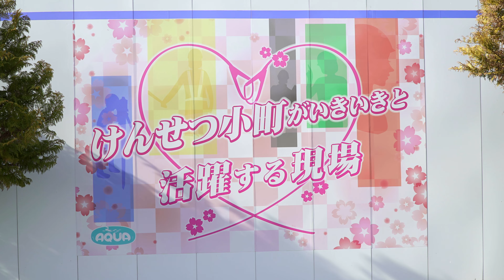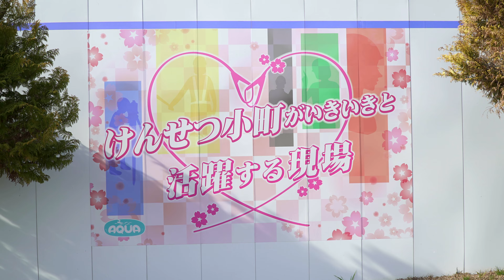ようこそ真衣の部屋へ オリンピックを支える「けんせつ小町」マルチ 鶫真衣 鶫ワールド（東京オリンピックマーチ・東京アクアティクスセンター、カヌー・スラロームセンター）東京消防庁音楽隊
第一画面　日：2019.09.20　場所：日比谷公園小音楽堂　金曜コンサート　曲名：オリンピック・マーチ　作曲：古関裕而　指揮：隊長　邉見浩史　　観客は約1300人満員。
『オリンピック・マーチ』は、1964年の東京オリンピックで各国選手団の入場行進時に流れた行進曲。作曲は、「日本のマーチ王」と称賛された古関 裕而（こせき ゆうじ/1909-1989）。東京消防庁音楽隊
　第二画面　撮影日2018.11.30　辰巳の東京アティクスセンター
けんせつ小町がキビキビと動いて活躍しています。
音源：甘茶の音楽工房　「夕暮れのキャンパス 」「けんせつ小町」の通水確認の様子を冒頭に入れました。どこの現場でも小町の進出が目立ちます。女性ならではのミスのない仕事が役に立つと思います。プグラムでも女性は優秀ですからね。
音源 YouTubeサウンドライブラリー　　 Disco Lounge